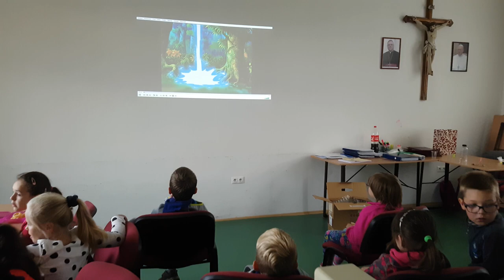Duchovná obnova druhákov v ZŠ Žofie Bosniakovej - Teplička nad Váhom 2018/19